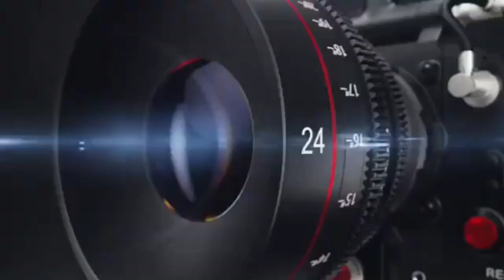दिल्ली# कांस्टीट्यूशन क्लब आफ इंडिया में मनाया गया 74 वा गणतंत्र दिवस ,KHOJI CAMERA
दिल्ली कांस्टीट्यूशन क्लब आफ इंडिया में मनाया गया 74 वा गणतंत्र दिवस